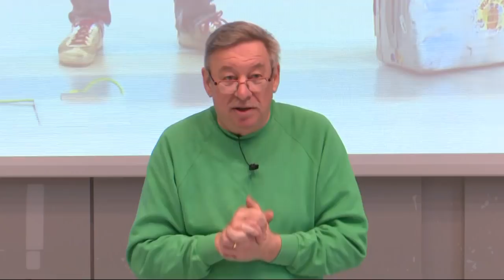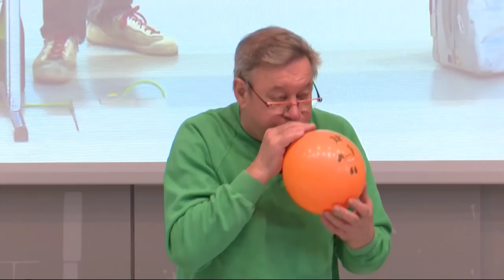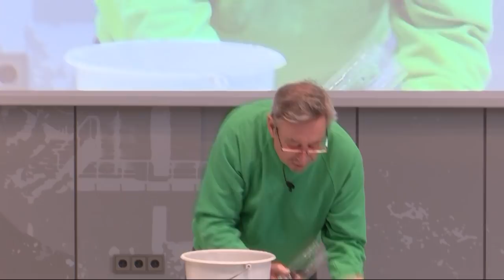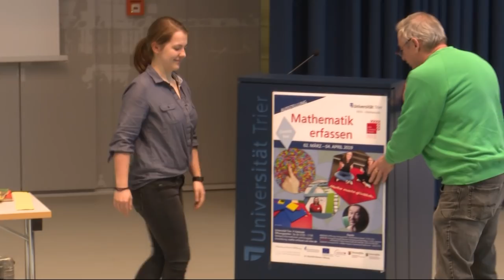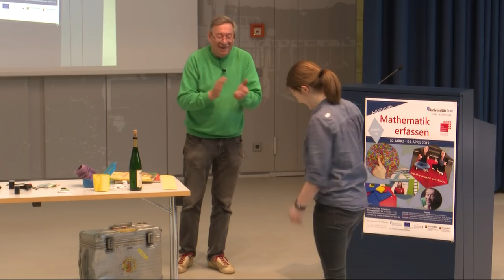Christoph Biemann aus der „Sendung mit der Maus“ experimentiert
Christoph Biemann, der beliebte Moderator der ARD-Serie „Die Sendung mit der Maus“, war an der Uni Trier zu Gast. Sein Auftritt ist Teil der Mathe-Ausstellung "Mathematik zum erFassen!", die vom 2. März bis zum 4. April 2019 an der Uni Trier zu sehen ist.

Über 40 interaktive Exponate sind für Besucher jeden Alters aufgebaut. Die Ausstellung will die Lust auf Mathe wecken. Durch das Erleben von Mathe, mitmachen, miträtseln und mitrechnen, sollen Besucher spielerisch mathematische Grundkenntnisse vermittelt bekommen. Klassische Rechenaufgaben haben da keinen Platz.

Sonderöffnungzeiten für Schülergruppen
Mo - Fr 8:30 - 14:30 Uhr, buchbar in 90-minütigen Zeitblöcken
Lehrpersonen haben die Möglichkeit, sich mit ihrer Schülergruppe anzumelden und betreut 90 Minuten in der Ausstellung zu verbringen. Ein tolle Möglichkeit außerhalb des klassischen Schulunterrichts, Schülerinnen und Schülern Mathe spielerisch näher zu bringen.

Die Ausstellung "Mathematik erFassen!" ist unter der Leitung von dem Mathematikprofessor Sven de Vries und dem Ada-Lovelace-Projekt der Universität Trier entstanden.